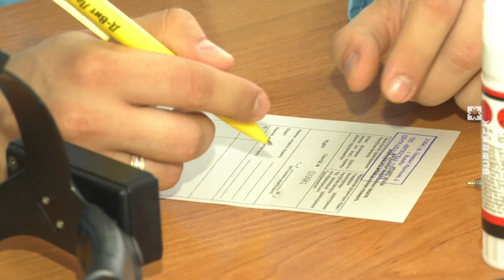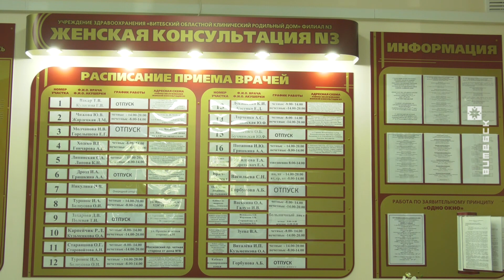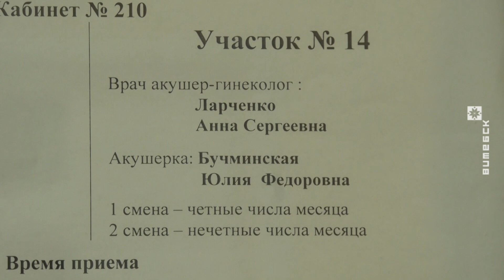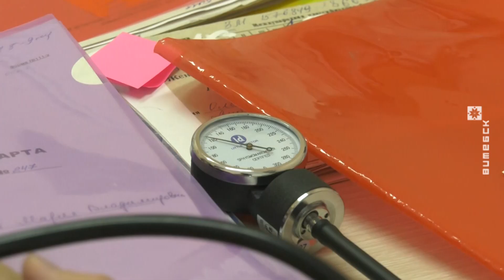Более 450 молодых медиков приступили к работе в Витебской области (18.08.2021)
Свыше 450 молодых врачей, фельдшеров, медсестер пополнили ряды медиков Витебской области. Витебская городская центральная поликлиника приняла нескольких молодых специалистов.

Какие условия для них созданы, тяжело ли привыкать к работе — об этом и многом другом мы расспросили медицинских работников.